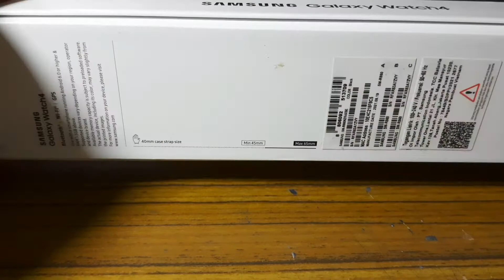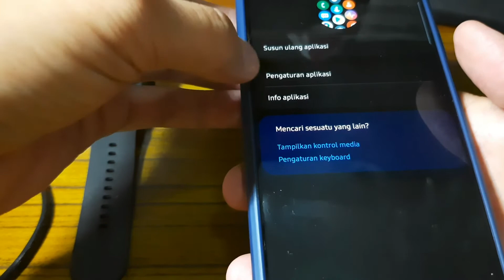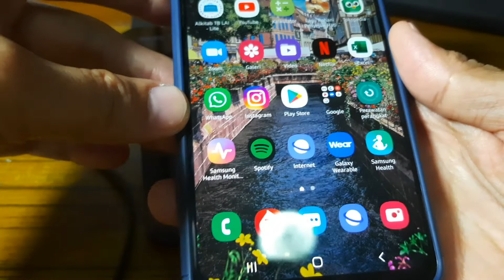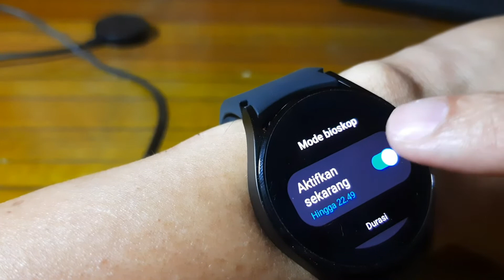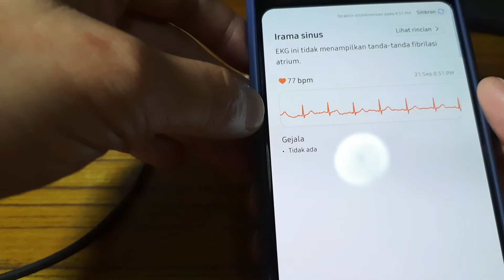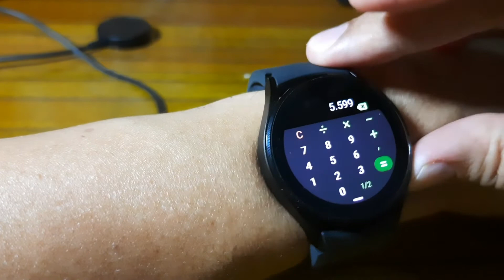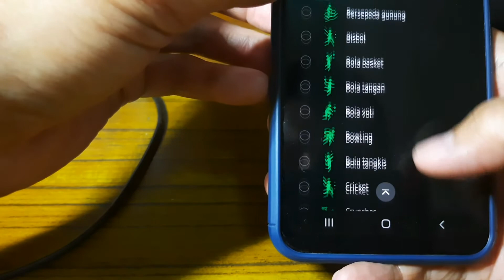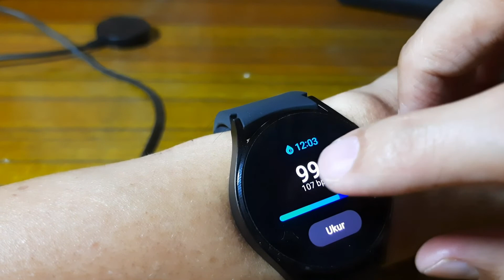UNBOXING + REVIEW LENGKAP SAMSUNG WATCH 4 40 MM BLACK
SPECIFICATION :

NETWORK
TechnologyGSM / HSPA / LTE
LAUNCH
Announced2021, August 11
Status
Available.
Released 2021, August 27
BODY
Dimensions44.4 x 43.3 x 9.8 mm (1.75 x 1.70 x 0.39 in)
Weight30.3 g (44mm), 25.9 g (40mm) (1.06 oz)
BuildGlass front (Gorilla Glass DX+), aluminum frame
SIMeSIM MIL-STD-810G compliant*
50m water resistant (IP68)
Compatible with standard 20mm straps
ECG certified
Blood pressure monitor
Rotating bezel
*does not guarantee ruggedness or use in extreme conditions
DISPLAY
TypeSuper AMOLED
Size1.4 inches
Resolution450 x 450 pixels (~321 ppi density)
ProtectionCorning Gorilla Glass DX+ Always-on displayPLATFORM
OSAndroid Wear OS, One UI Watch 3
ChipsetExynos W920 (5 nm)
CPUDual-core 1.18 GHz Cortex-A55
GPUMali-G68MEMORY
Card slot
NoInternal16GB 1.5GB RAM eMMCCAMERA NoSOUND
LoudspeakerYes
3.5mm jackNo
COMMS
WLANWi-Fi 802.11 a/b/g/n, dual-band
Bluetooth5.0, A2DP, LE
GPSYes, with A-GPS, GLONASS, GALILEO, BDS
NFCYes
RadioNo
USBNo
FEATURES
SensorsAccelerometer, gyro, heart rate, barometer Natural language commands and dictation
Samsung Pay
BATTERY
TypeLi-Ion 361 mAh, non-removable
ChargingQi wireless chargingMISC
ColorsBlack, Pink Gold, Silver, Green